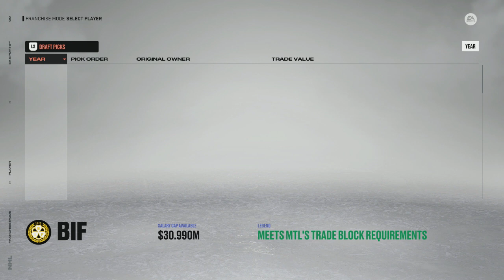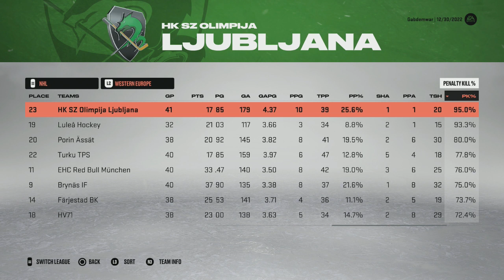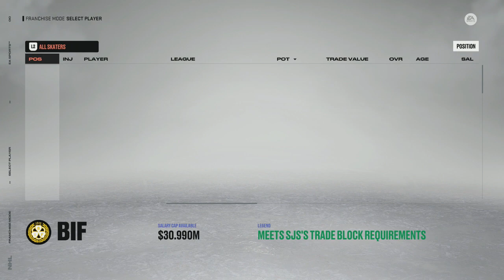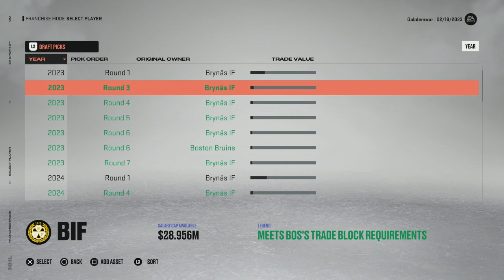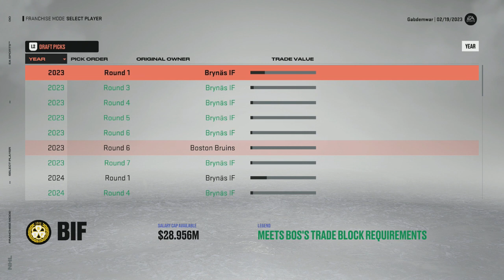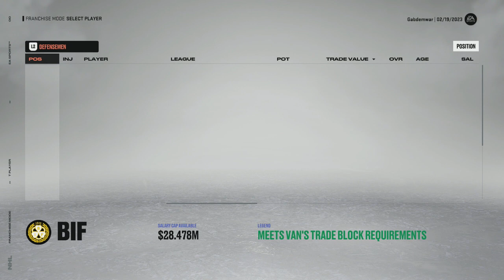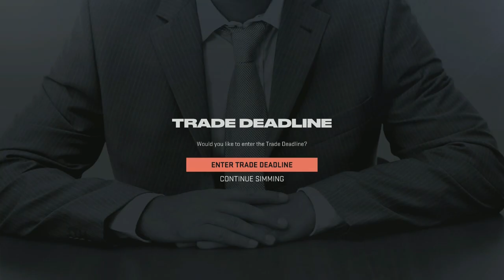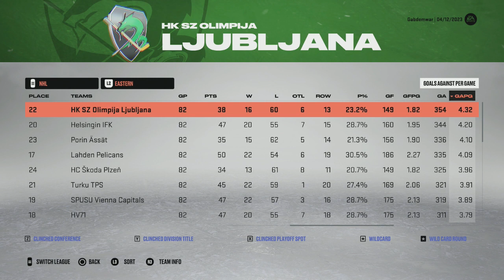The First Season - NHL 23 Franchise Mode - Let's Play part 2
We simulate our entire first season and make a couple of trades in order to upgrade the roster.